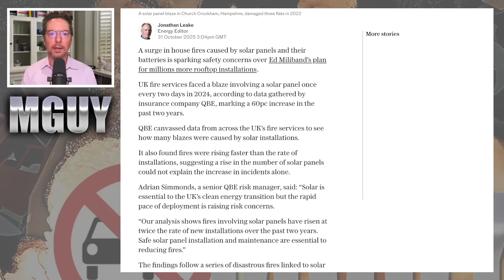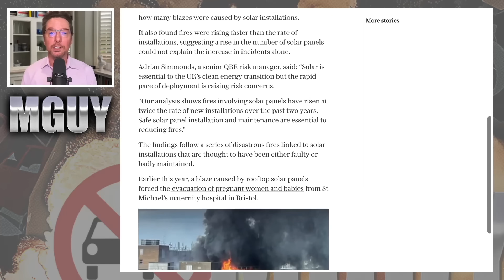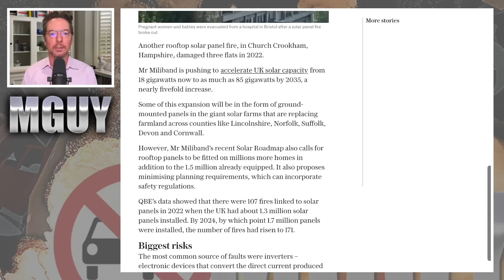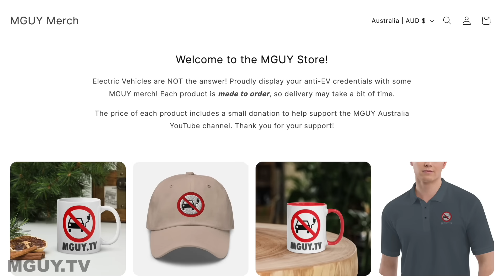Solar panel FIRES show risks of DISPERSED electricity generation | MGUY Australia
Moving electricity generation (and vehicle fuelling) from concentrated, highly regulated sites to people's homes increases the risks of fires and other problems, and vastly decreases margins of safety

👕 Annoy your local EV zealots with some cool MGUY “No EV’s” merch!